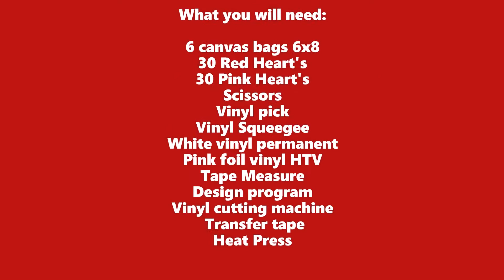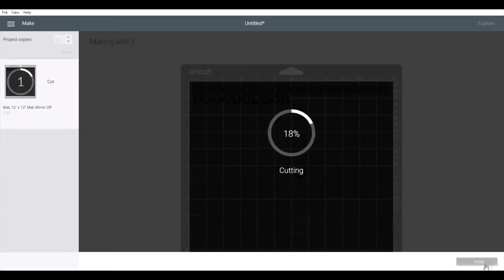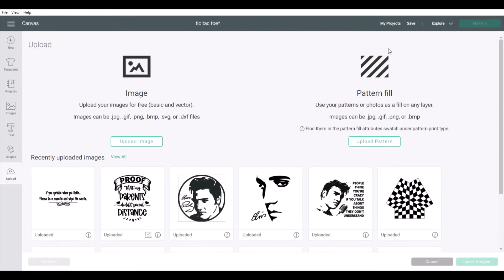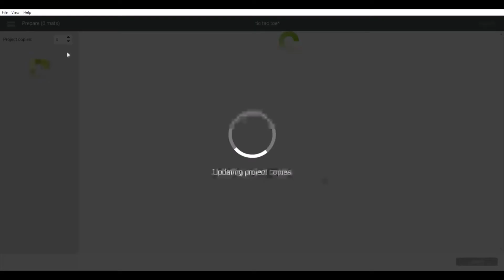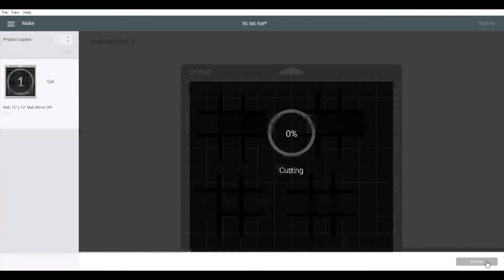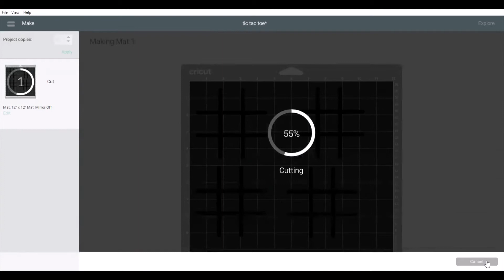Valentine's Tic Tac Toe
What you will need:

4 canvas bags 6x8
20 Red Heart's & 20 Pink Heart's
* you can make your own  via RESIN & a mini heart silicone mold*
Scissors
Vinyl pick
Vinyl Squeegee
White Vinyl permanent
Pink Foil HTV
Heat press
Tape Measure
Design program
Vinyl cutting/design machine

Measuring:
Letters:  Measure the vinyl letters 0.5 x 0.5 for both X & 0
Game board:  Measure the size of the board at 4 x 4

Heat press:
Preheat 5 s
290°F
30 s
Light pressure
Flip and press for 15 s, Cool peel.

Preparation
• Preheat heat press to 290°F
• Place cotton canvas on clean mat
• Preheat cotton canvas for 5 s

Application
• Place iron-on face down, liner side up
• Press with light pressure at 290°F for 30 s
• Flip cotton canvas over and press for 15 s
• Gently remove the liner when cool to the touch

-Diamond Girl Creations.